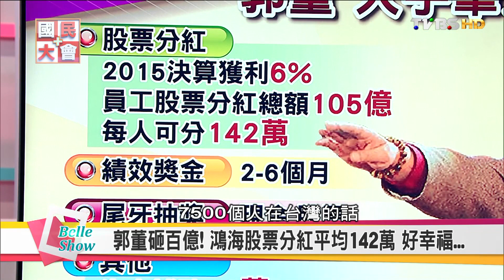郭台銘年終大方送! 愛才惜才大手筆分紅 國民大會 20161221